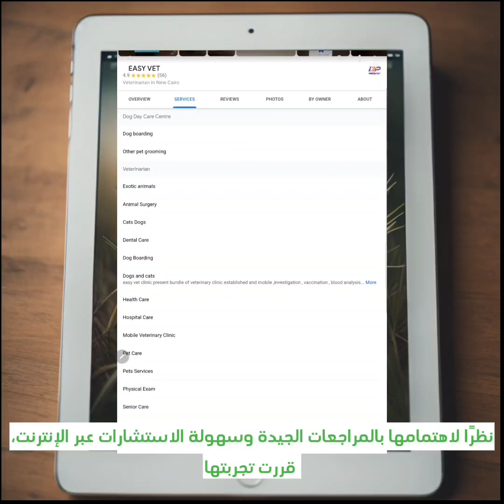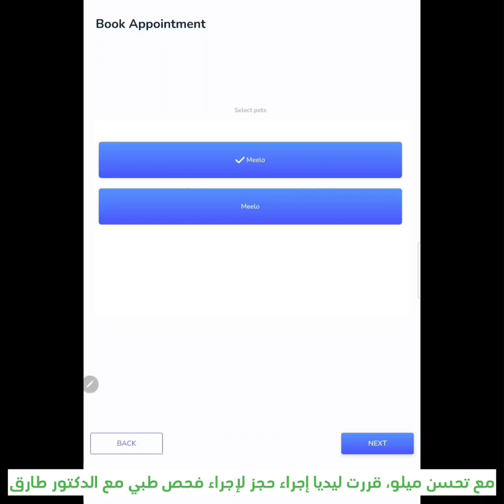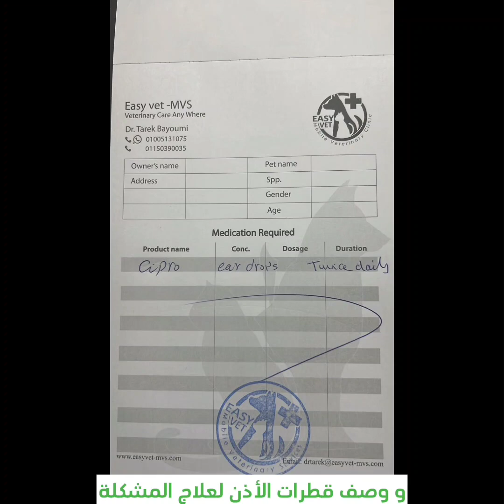قصه عياده بيطريه اونلاين